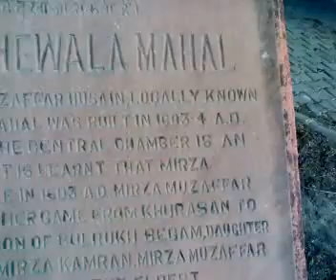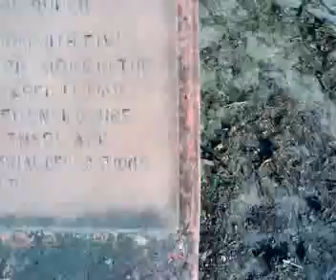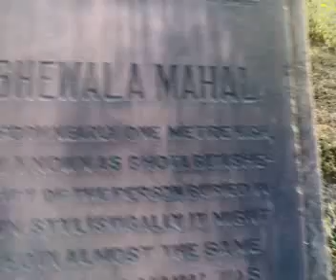Bade Batashe wala Mahal & Chhota Batashe wala Mahal near Humayun Tomb Delhi 16012011039.mp4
This city, Delhi, it continues to amaze me, as I heaved a sigh of relief yesterday after visiting the 'Agrasen Ki Baoli', thinking I had seen all of Delhi, Delhi threw another surprise at me today. This time, behind the 'Humayun Tomb', a place with an overgrowth of vegetation, the kind of place no one would associate with a relic, yet, I found some really interesting remains of another tomb here. Humayun Tomb has been one of the favourite reclines for me all these years, but not once in my life have I seen so many people visiting the place, unable to find parking space, I drove towards the Damdama Sahib Gurudwara, on the way, I found what the ASI tells me is called, 'Bade Batashon wala Mahal' and 'Chhote Batashon wala Mahal'. Now, what are these two and why do they have these funny names? Difficult to say, the only info that is available there is on the quintessential red plaque of the ASI which says that it is the tomb of Mirza Muzaffar Hussain, built in 1603 AD, he seems to have been a big shot of his time and is related to Akbar too. It is difficult to say why his tomb fell into such disuse. I really cannot understand why someone would want to build a tomb so labyrinthine, it seems more like a summer rest house than a tomb and what more, in the local lingo it is even called a Mahal. In the video, you can also see the Chhote Batashon wala Mahal, which is in a dilapidated condition, the identity of the tomb owner is not known,  however two things keep intriguing me, first the 'lotus figurine' on the Chhote Batasha, now what is a lotus doing on an Islamic architecture, certainly it is of no significance, but the same has a lot of importance for the Hindus, also why are these tombs called mahals which means a palace, why is the Taj also called a palace, were these two Hindu places before they were usurped by the muslim rulers and pressed into their service just like the Babri and the Taj were, some food for thought. Why would anyone call a place of burial, a mahal? Certainly, they were something else, the name, for some reason, has continued in the local lingo, sometimes names remain in the collective memory of the masses, this is one very good example of the same. The plaque that has the information on it seems to have been there for many years, which means that this place was open for the public and was then closed down, however, restoration work is on and I think it will soon be open for the public, but then how did I manage to sneak in, well, years of practice at stealing mangoes and guavas from neighbours' orchards does not go in vain. I managed to enter through a small opening of an adjacent kabristaan, I was eventually caught by the ASI contractor, who seemed to be flustered as to how I had managed to sneak into his property when all gates were locked, well, after minor enquiries, he led me out from an opening smaller than the earlier one. I missed the afternoon siesta at the Humayun Tomb today, but found better things, the miss was a good one.